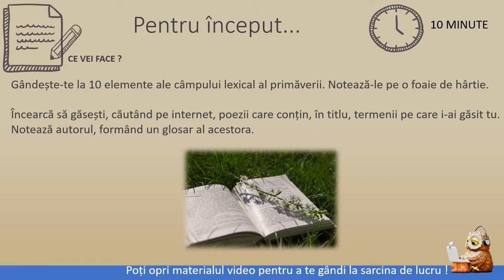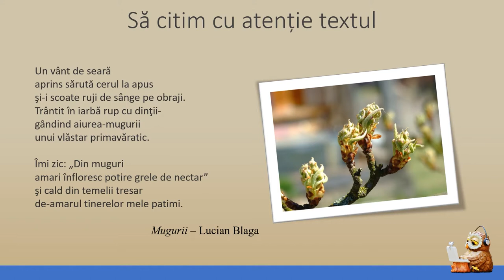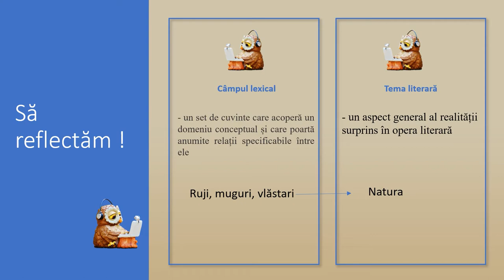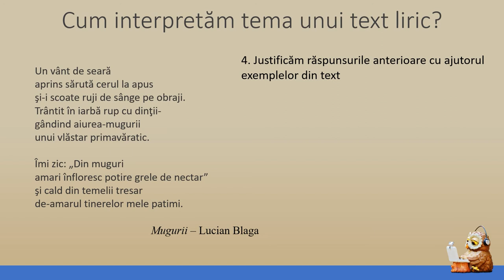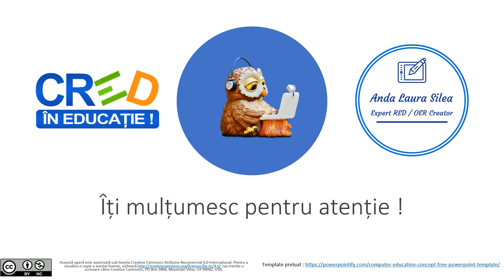Tema textului liric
Materialul propus a fost conceput ca suport teoretic și exemplificative pentru predarea la clasă și pentru recapitularea individuală. Materialul poate fi considerat suport pentru studiul individual,
orice elev putând să-l  acceseze oricând și să-l  studieze într-un ritm propriu Materialul vizează realizarea învățării în contexte variate care țin cont de particularitățile grupului țintă și îmbunătățirea
învățării și a rezultatelor învățării prin modul de realizare a evaluării (ca autoevaluare/ evaluare colegială) Elevii vor înțelege cum identifică și interpretează corect conceptul de temă a textului liric, având ca text suport la prima vedere. Textul liric se studiază în clasa a VIII-a la domeniul de conținut
LECTURĂ. În analizarea și interpretarea diverselor tipuri de texte, conceptul devine un element important, susținând dezvoltarea competențelor specifice.